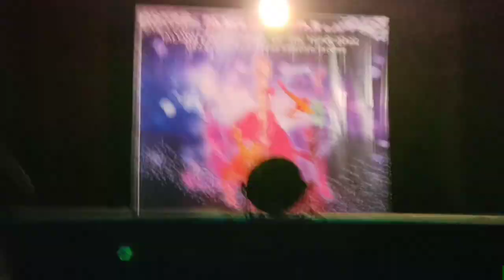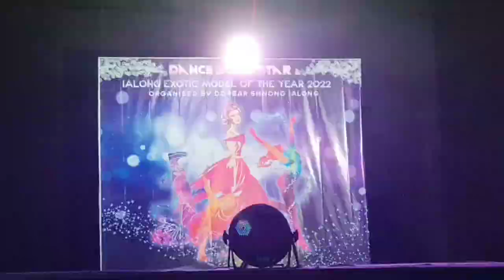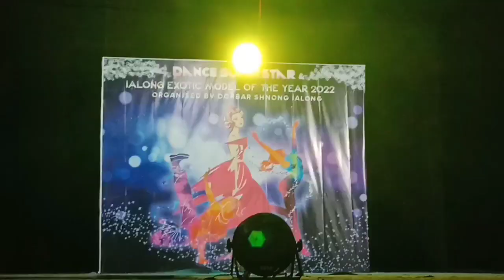FINAL ROUND.. IALONG EXOTIC MODEL OF THE YEAR 2022.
💜💜💜___Share__💜💜
💖💖💖__Like__ 💖💖
💛💛__Comment__💛💛

𝐈𝐟 𝐲𝐨𝐮 𝐰𝐚𝐧𝐭 𝐦𝐲 𝐯𝐢𝐝𝐞𝐨 𝐭𝐨 𝐠𝐞𝐭  𝐫𝐞𝐦𝐨𝐯𝐞𝐝 𝐭𝐡𝐞𝐧 𝐩𝐥𝐞𝐚𝐬𝐞 𝐭𝐞𝐥𝐥 𝐦𝐞 𝐨𝐧𝐜𝐞 𝐛𝐞𝐟𝐨𝐫𝐞 𝐭𝐚𝐤𝐢𝐧𝐠 𝐚𝐧𝐲 𝐚𝐜𝐭𝐢𝐨𝐧..
𝐇𝐚𝐩𝐩𝐢𝐥𝐲 𝐫𝐞𝐦𝐨𝐯𝐞 𝐦𝐲 𝐯𝐢𝐝𝐞𝐨 𝐚𝐬 𝐬𝐨𝐨𝐧 𝐚𝐬 𝐩𝐨𝐬𝐬𝐢𝐛𝐥𝐞.